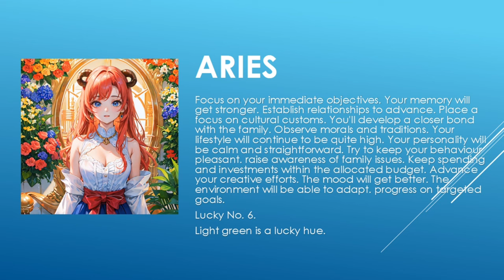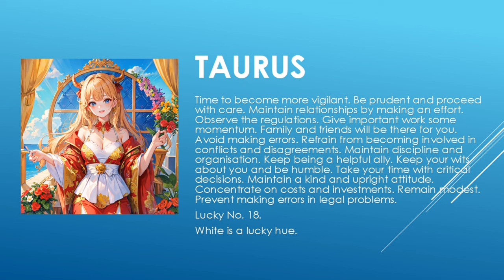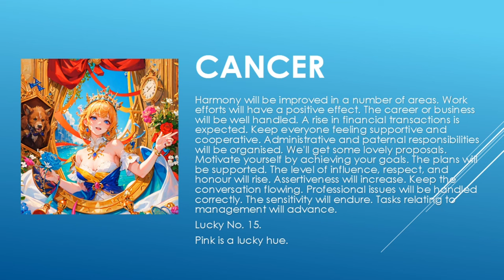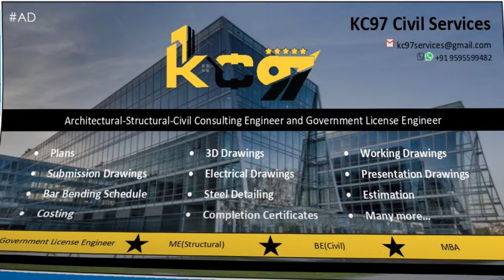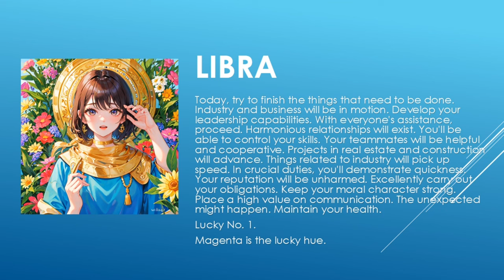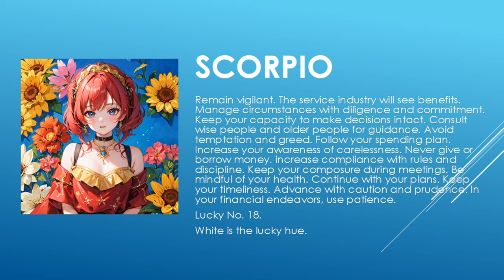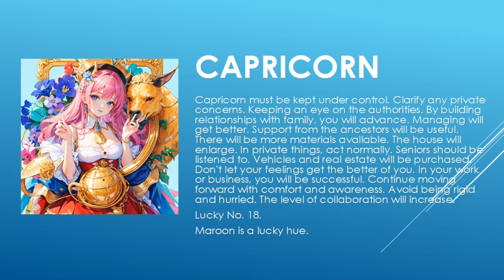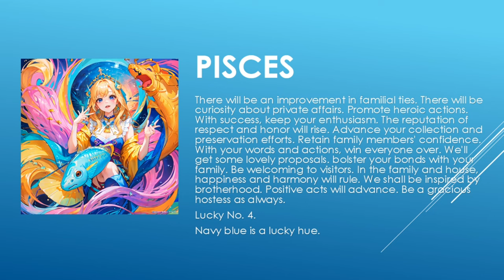Today's Horoscope | 15th June 2023 | Daily Horoscope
horoscope 2023
horoscope official
horoscope scorpio
horoscope tamil
horoscope cancer 2023
horoscope cancer
horoscope march 2023
horoscope aquarius
horoscope for today scorpio
horoscope 2022
gemini horoscope
horoscope
horoscope for today
libra horoscope
aries horoscope
cancer horoscope
aries weekly horoscope
aquarius horoscope
scorpio horoscope
virgo horoscope
daily horoscope
pisces horoscope
capricorn horoscope
horoscope signs
taurus weekly horoscope
weekly horoscope
monthly horoscope
horoscope leo
kc97horoscope